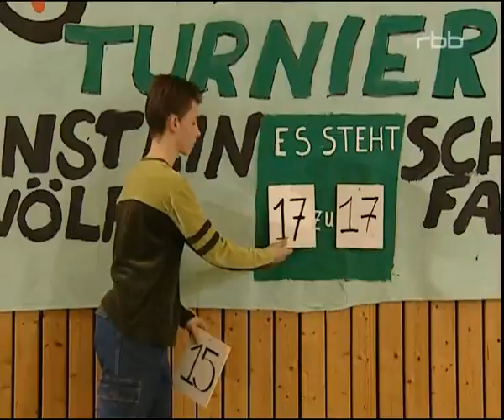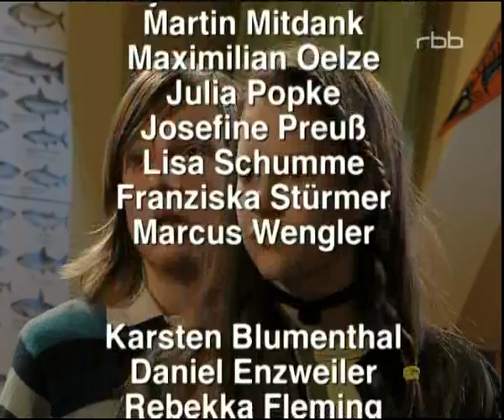Schloss Einstein Folge 163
Bei dem großen Basketballmatch auf "Schloss Einstein" geht es heiß zur Sache! Während des Spiels übertreiben die Trainer Dr. Wolfert und Herr Fabian ihr Engagement doch ein wenig. Beide werden dafür von Schiedsrichter Gregor Haller mit der gelben Karte verwarnt. Und auch für die Spieler der Teams bleiben die Abstrafungen nicht aus. Franz und sein Teamkollege werden wegen unfairen Verhaltens vom Platz geschickt. Nach verlorenen Spiel machen Franz und die anderen Spieler Johannes für die vergeigte Show verantwortlich, der ist natürlich sehr geknickt. Nachdem die medienscheue Elisabeth abgesagt hat, nimmt Thekla den Platz neben ihrem heimlichen Schwarm Sebastian ein. Sie ist überglücklich, dass sie ihn im Laufe der romantischen Liebesszene, die nach dem berühmten Hollywoodfilm „Titanic" gestellt wird, küssen darf. Elisabeth reagiert hingegen recht eifersüchtig und wütend, als sie von ihrer Freundin Josephine erfährt, dass sich Thekla scheinbar an ihren Sebastian ranmacht. Auf dem Internat "Schloss Einstein" wird eine neue Referendarin willkommen geheißen! Sascha Hansen sorgt bei diversen männlichen Kollegen wie auch bei der pubertierenden Schülerschaft für allerhand Aufsehen. Ihre recht weibliche Figur weiß die neue Lehrkraft gut verpackt zu präsentieren. Nicht nur Herrn Haller und Dr. Wolfert geht die Luft aus, als sie der Schönheit gegenüber stehen. Doch die Neue weiß nicht nur durch ihre physischen Werte auf sich aufmerksam zu machen. Auch ihre Hamburger Mundart spricht sich schnell rum.